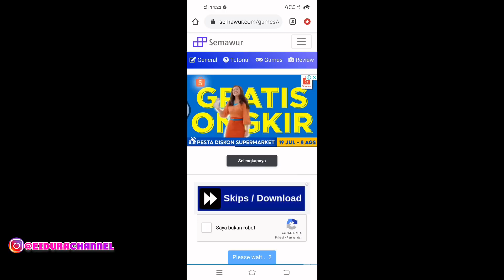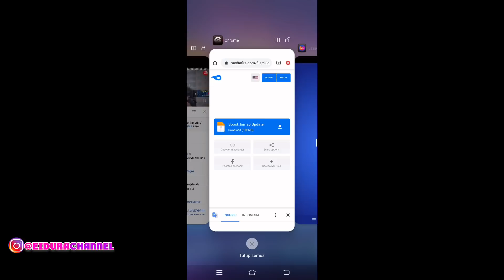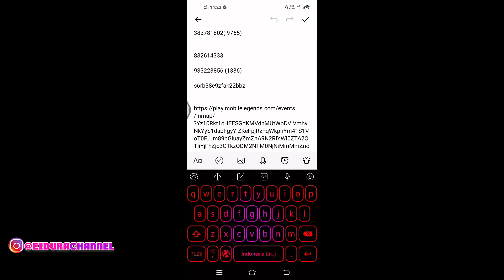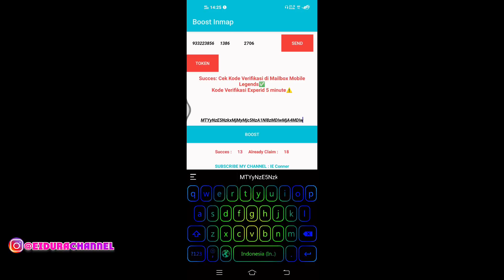CARA !! DAPATKAN UNLIMITED REDEEM SKIN EPIC LIMITED GRATIS EVENT MOBILE LEGENDS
ada  event lama bisa kita claim hadiah nya tanpa menyelesaikan misi nya wah mantap nih meskipun ada trial limited epic cuman ada skin permanent juga gan!!